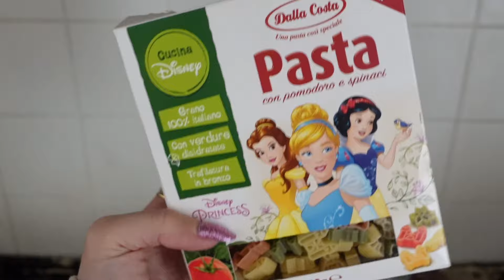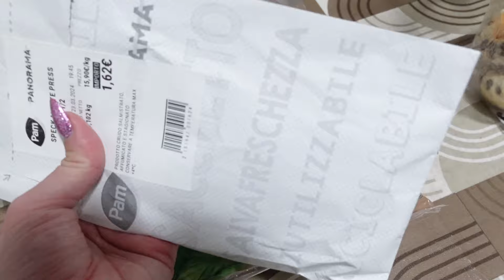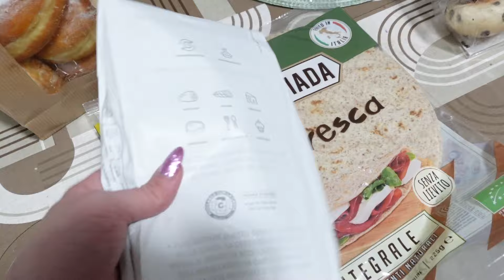ABBIAMO MESSO IL NUOVO PAVIMENTO ADESIVO A CASA NUOVA! NON HO AVUTO IL CORAGGIO DI FARLO